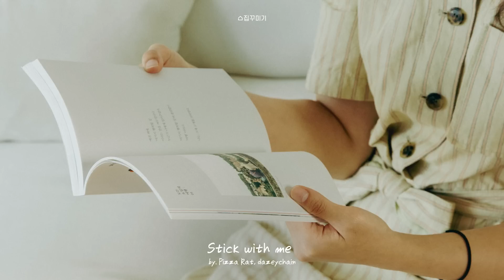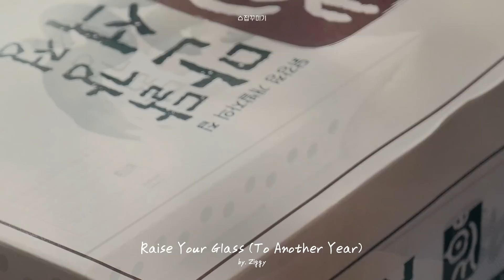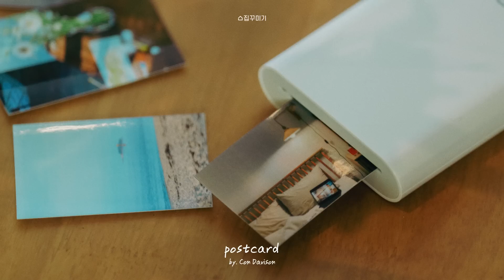[𝐏𝐥𝐚𝐲𝐥𝐢𝐬𝐭] 이번 여름엔 바닷가에서 한 달 살기🏖 집꾸미기 bgm 플레이리스트🎧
습한 장마에 지친 꾸미님들 계신가요?
뽀송뽀송하고 청량한 플리를 준비했어요💙

올여름 집꾸미기와 리브애니웨어가 함께 꾸민
고성 해방 하우스 영상 다들 보셨나요?

지금 일주일 무료 숙박권 이벤트도 진행 중인데요!
(👇이벤트 참여하고 싶으시다면 아래 링크에서!)

모든 분들이 가실 순 없다 보니,
‘고성에서의 하루’를 담은 플레이리스트를 통해
여행을 간 기분을 느끼시길 바라는 마음으로
이번 영상을 만들어봤습니다😊

정말 예쁜 사진과 영상도 담았으니,
꼭꼭 같이 봐주세요💛

00:00 숙소 앞 봉포해변🌊
05:39 아침엔 역시 모닝커피☕️
09:09 샌드위치도 하나 먹어볼까🥪
12:45 고성 해방 하우스는요🏡
18:21 그동안 바빠서 못했던 독서📚
20:53 처음해보는 백드롭 페인팅🎨
22:38 점심엔 닭강정이지😋
24:37 단상에서 다도도 즐기고🍵
27:37 노을지는 바다는…🧡
33:35 남는 건 역시 사진이죠📷
36:46 밤의 숙소는 더 예뻐요🌙
40:14 맥주도 한 잔🍺
43:32 즐거운 하루의 마무리😊

🏠고성 해방하우스가 더 궁금하다면?